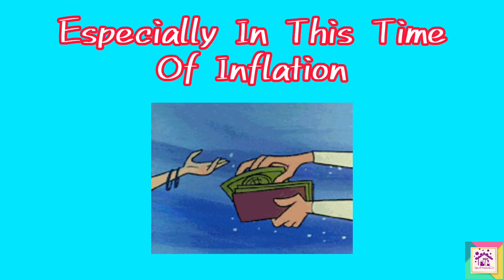All in one Beauty Tips | Self care | Glowing Skin Tips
tipstricksbyai